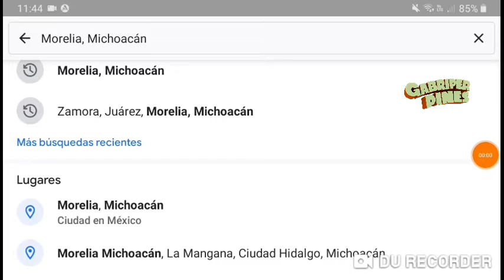Tres sin vida en distintos puntos de Morelia, Michoacán el 13 Noviembre 2022